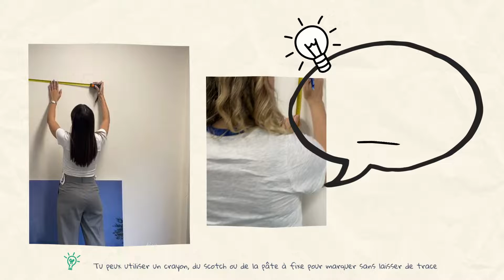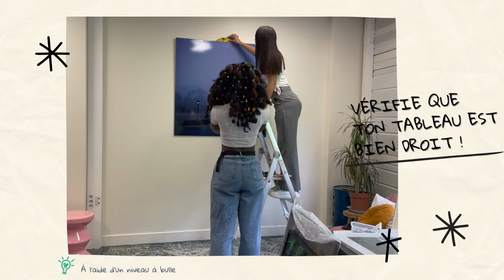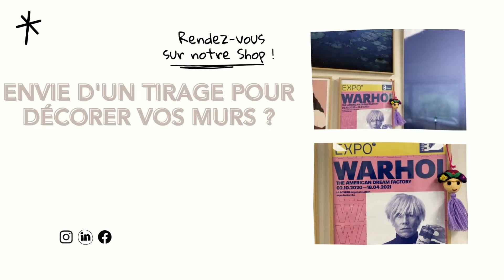CRÉER UN ART WALL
Dans cette video vous montre étape par étape comment créer un art Wall !

On espère vous faciliter la tache avec ce petit tuto ! N'hésitez pas à nous envoyer vos résultats en photo !

Notre Art Wall se constitue des oeuvres de :

- Adeline Spengler, " NYMPHÉAS"
- Sacrée Frangine, "LE PETIT BOUQUET"
- The American Dream Factory, affiche de l'expo Andy Warhol
- Jean Christophe Béchet, "ORLANDO"
- Louise Narbo, "REFLETS DANS UN OEIL D'OR" , "CUMULONIMBUS"
- Carole Bénitha, "FLOWERS"

Pour vous inspirer, on vous invite à aller faire un tour sur notre shop !

Un tirage vous plait ?

Contactez-nous :
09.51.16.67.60